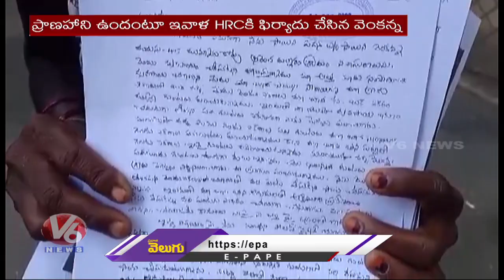ప్రాణహాని ఉందంటూ HRC కి ఆశ్రయించిన ఓ కుటుంబం | V6 News